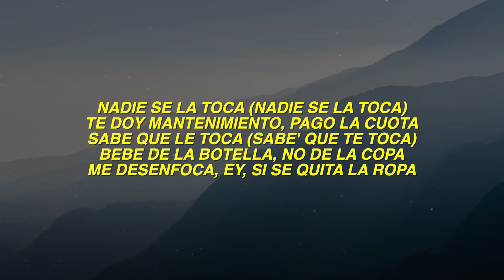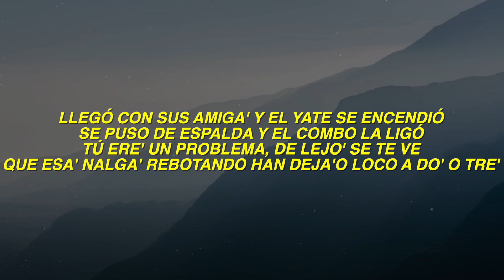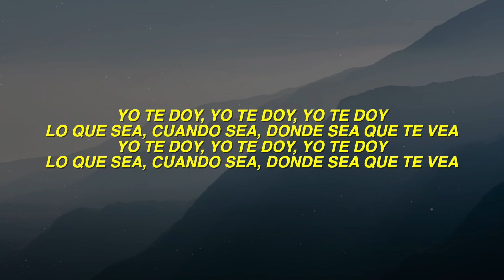Rauw Alejandro, Anitta - Brazilera (Letra - Lyrics)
🎤 Lyrics: Rauw Alejandro, Anitta - Brazilera

Ella e' natural, las nalga' y las teta'
¿Cúal es la receta?
Tú hace' squats aquí arriba, ma', tú ere' atleta (¡Wuh!)
Diablo, qué nalgota'
Qué nota tiene, aunque está' loca
Nadie se la toca (Nadie se la toca)
Te doy mantenimiento, pago la cuota
Sabe que le toca (Sabe' que te toca)
Bebe de la botella, no de la copa
Me desenfoca, ey, si se quita la ropa

Una brasilera, brasilera, brasilera (¡Wuh!)
Múdate conmigo, aquiétame la bellaquera
Tú está' demasia'o de rica, no vo'a disparar afuera (¡Yah!)

[Post-Coro: Rauw Alejandro]
Yo te doy, yo te doy, yo te doy (Eh, eh, eh, eh, eh)
Lo que sea, cuando sea, donde sea que te vea

Teta' pa'lante y el culo pa'trá'
'Tamo activa y lista' para entra'
Tengo la fruta y tú la disfruta'
Lo sé porque siempre te gusta chupar
Tú la pediste y la di, dije que sí
Te lo reboto y me da' (Sí), ahora tu móntate aquí
Ven pa' Brasil, yo te la voy a enseñar
(Mira que esto va a explotar)
Vente acá, lo quiero en posición de perra (Ay)
Tengo pa'l que quiera, hoy te lo dejo tocar (¿Yo?)
Vente acá, no afuera
Dame comoquiera
Dámela entera (Vai)

Llegó con sus amiga' y el yate se encendió
Se puso de espalda y el combo la ligó
Tú ere' un problema, de lejo' se te ve
Que esa' nalga' rebotando han deja'o loco a do' o tre'
Mueve esa' cadera', mami
Tú verá' lo que te voy a hacer
El que no vino, se lo perdió
Me tiene' hablando portugués
Pensando me mudé con você

Tú está' demasiado de rica, no voy a disparar afuera (¡Yah!)

[Post-Coro: Anitta & Rauw Alejandro]
Yo te doy, yo te doy, yo te doy (Brasilera)
Lo que sea, cuando sea y donde sea (Pla, pla, pla, pla)
Yo te doy, yo te doy, yo te doy (Brasilera, brasilera)
Lo que sea, cuando sea y donde sea

[Outro: Anitta]
(Pla, pla, pla, pla, pla, pla, pla, pla, pla)